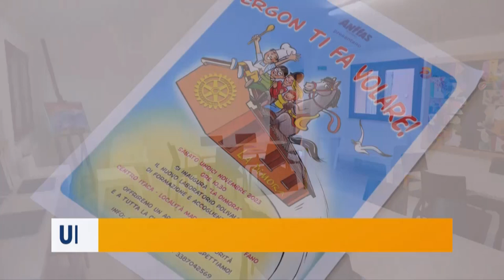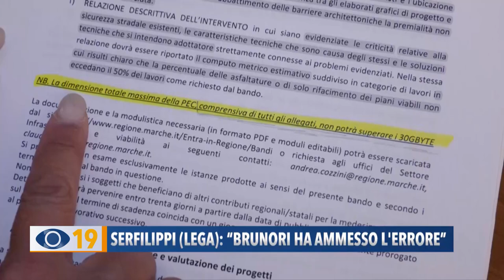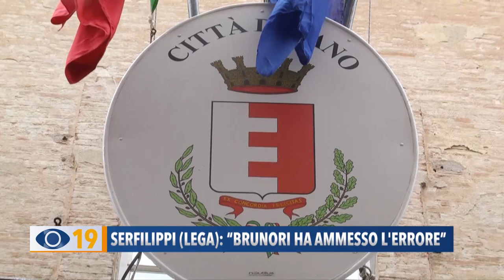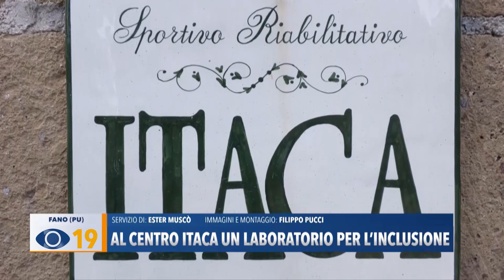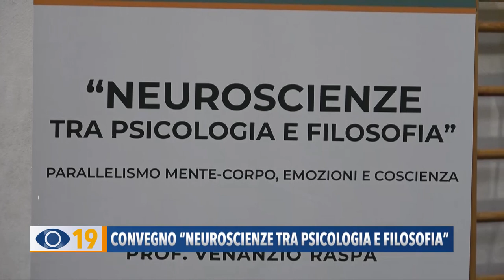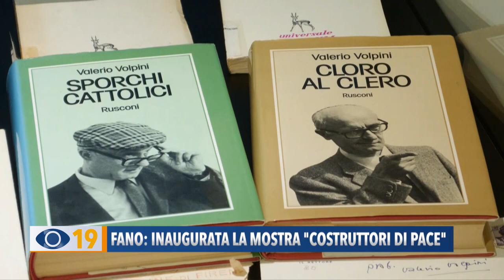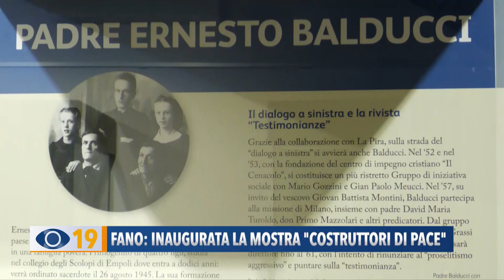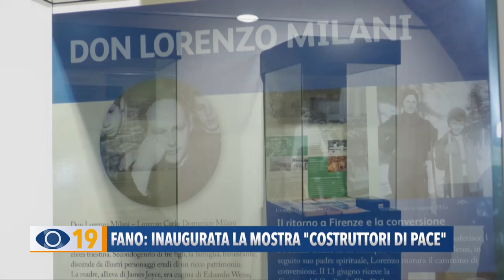Occhio alla Notizia 9 novembre 2023